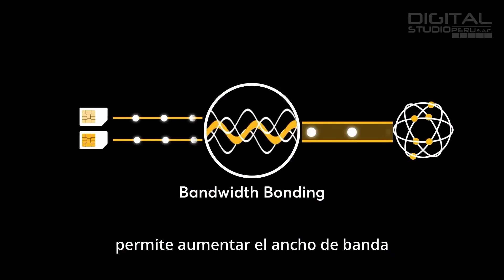Servicio Internet Bonding 5G para Transmisiones en Vivo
Con la creciente demanda de transmisiones en vivo en línea, es fundamental contar con una conexión a Internet estable para garantizar una transmisión sin problemas y de alta calidad.
Te ofrecemos Servicio Internet Bonding para Transmisiones en Vivo, con algoritmos inteligentes que combina datos a nivel de paquete para aumentar la velocidad de múltiples conexiones. Esta tecnología es útil en lugares con poca accesibilidad de Internet ya que permite aumentar el ancho de banda, lo que es ideal para transmisiones en vivo en redes sociales como YouTube Live, Facebook Live, Twitch y otras plataformas que acepten el protocolo de transmisión RTMPS.

Whastapp:
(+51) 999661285